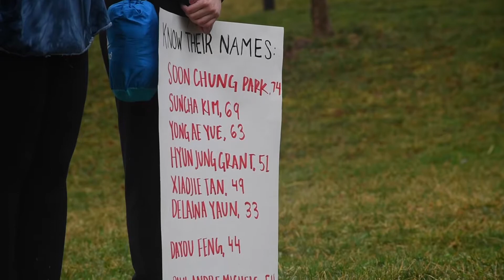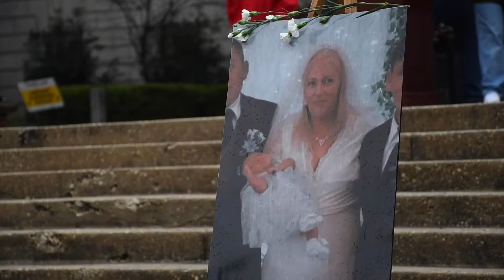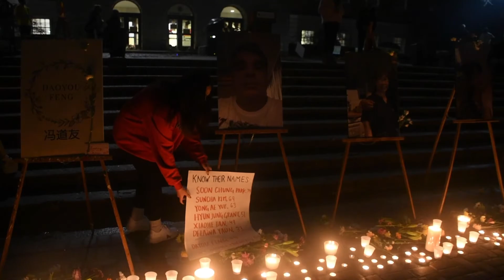“I need people to care”: The voices of UMD’s vigil for victims of anti-Asian hate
On March 24, UMD students honored the lives lost in the recent Atlanta shooting and denounced anti-Asian racism. These are their voices.

Filmed and edited by Amelia Jarecke and Kimi Fleming.